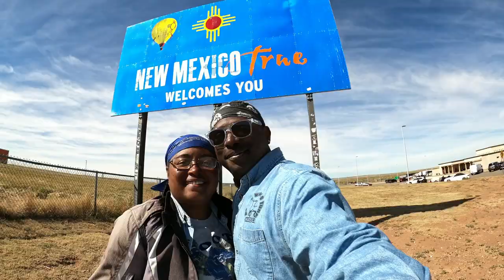Amazing New Mexico to Monument Valley Ride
Join us as we take you on a ride like no other. We experience amazing fall colors and beautiful canyon scenery.

Send mail to:
4464 LONETREE WAY 307
ANTIOCH CA.94531